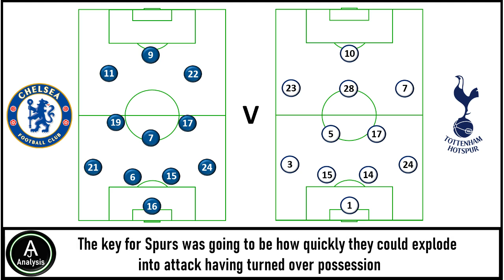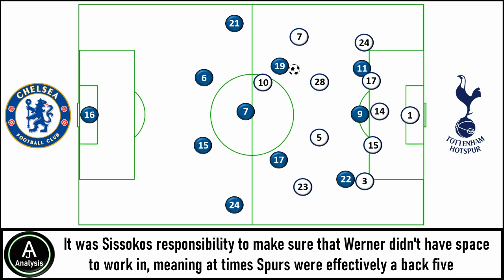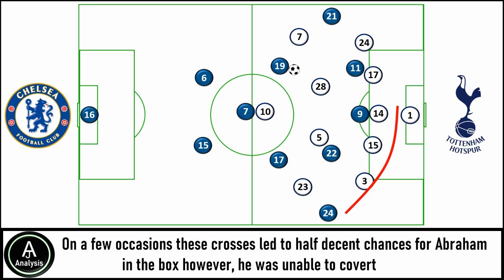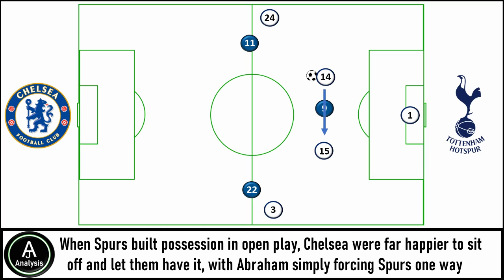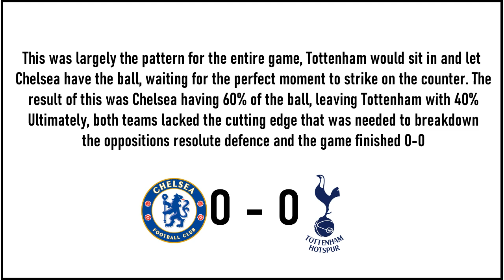Chelsea 0-0 Tottenham: Match Analysis /How Mourinho stopped the leagues highest goalscorers\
Tactical analysis of how Mourinho was able to set his side up to stop Lampard and the leagues highest goal scorers